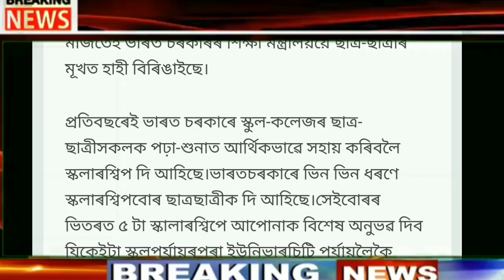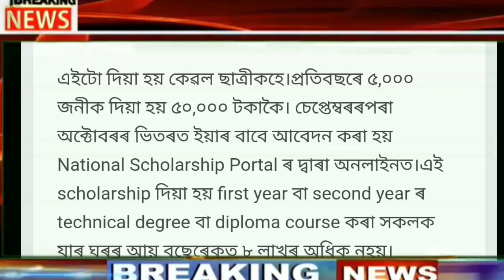আজি সন্ধিয়াৰ 3 টা গুৰুত্বপূৰ্ণ খবৰScholarship ৰ বাবে আবেদন কৰক| বৃদ্ধি পাইছে ধন|সাৱধান টোপনিৰ সময়ত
11March Assamese News Today|Assamese Big Breaking News|Assamese News Live|Microfinance loan Maaf

Covered Topics:

1.Assamese News Today 11 March 2022
2.11 March  2022 Assamese News
3.Himanta Biswa Sarma Big Breaking News Today
4.Assamese Latest News Today
5.Assamese News Live Today
6.Assamese Latest Important News Today
7.Assamese Online Help Assamese News
8.Himanta Biswa Sarma Latest News Today 11 March 2022, Assamese Breaking News
9.Assam 24 Hours News Today Assamese Breaking News Today
10.Assamese News Today pratidin
11.11 March  2022 Assamese News Today
12.Assamese News Today 27 October
13.Assamese News Today 20 October
14.Assamese News Today 9 November
15.Assamese News Today 23 October 2021
16.Assamese News Today 1 November
17.Assamese News Today
18.Assamese News Today Live
19.Assamese News Today dy365
20.Assamese News Today 11 March  2022
21.Assamese News Today 11 March  2022
22.Assamese News Live 11 March  2022